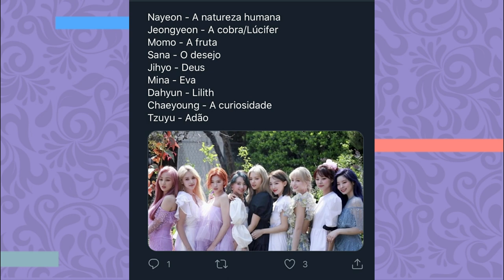JARDIM DO ÉDEN: TEORIA SOBRE MORE AND MORE DO TWICE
Hoje vamos teorizar sobre o universo criado em MORE AND MORE novo comeback do TWICE! Se liga aí

Quem somos?